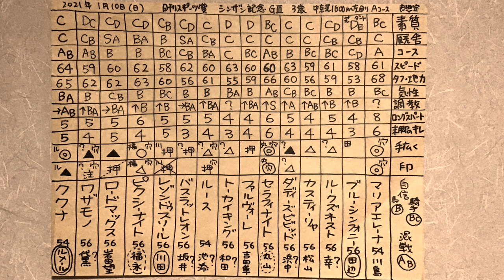シンザン記念2021穴馬予想。一頭ずつの特徴。競馬マニア向けの分析。参考。考察。展開。馬場。コース適性。追い切り評価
100年後、200年後にこの動画を観た人がこのレースやこの時代の馬の事を理解しやすいよう、

【素質】
【タフ・地力】
【厩舎】
その時点の厩舎力。
【気性】
【調教】
【末脚のキレ】
【手広く】
今回のコースや馬場状態、展開、枠順との相性、調教をチェックして感じた状態、乗ってる騎手のレベルと相性、馬の能力や気性など全てを考慮して強弱をつけています。◎は本命に値する馬、◯は対抗に値する有力な能力上位馬、▲は単穴に値する有力な能力上位馬、「注」は特注に値する有力な能力上位馬、△は上手くいけば一発あるけど本命にするほどの信頼性は微妙って感じの連下クラスの馬（人気馬や有力馬を回収率を考慮して無理くり連下にする場合もあります）、「押」は恐いけど基本的には2着以内に来る確率は低いとみている馬（人気馬や有力馬を回収率を考慮して無理くり押さえにする場合もあります）、印をつけた後に「×」してある馬については基本的には買ったほうが良いけどギャンブルするなら消してみる手もあるということ。斜め線、点線となるとだんだん押さえておいたほうが良いかもとなる感じ。「穴」と書いてある馬は穴馬候補で基本的には単複を押さえたり少額でも馬連やワイドを流すかもしれない馬で、◎の馬が居ない場合は穴馬狙いの本命馬。
【印】
今回ぼくがつけた予想、印です。3着以内に来る確率がある程度ある馬もしくは回収率を考え極端に強引に絞る場合もあります。本命以外については2着以内に来る確率で強弱をつけています。
騎手によるプラスアルファが見込める騎手。？マークの騎手は馬の脚を引っ張る可能性あり。

⚫️第1062回。
3歳 牡馬 牝馬 重賞 G3 シンザン記念2021予想と競馬マニア向けの分析。参考。

⚫️️日刊スポーツ賞  シンザン記念2021予想 出走予定馬
マリアエレーナ 川島騎手、ブルーシンフォニー 田辺騎手、ルークズネスト 幸騎手、カスティーリャ 松山騎手、ダディーズビビッド 浜中騎手、セラフィナイト 丸山騎手、ファルヴォーレ 吉田隼人騎手、トーカイキング 和田騎手、ルース 池添騎手、バスラットレオン 坂井騎手、レゾンドゥスリール 川田騎手、ピクシーナイト 福永騎手、ロードマックス 岩田望来騎手、ワザモノ 黛騎手、ククナ ルメール騎手

1着
2着
3着

シンザン記念2020展開 。参考。考察。比較。追い切り、調子、コース適性、傾向、馬場 読みなどレースの参考にも。

ABCDE湯かげん 競馬 シンザン記念2021予想 分析。結果分析も後でやります。